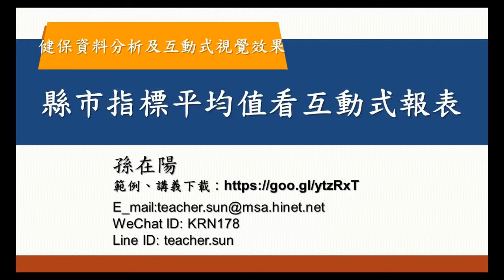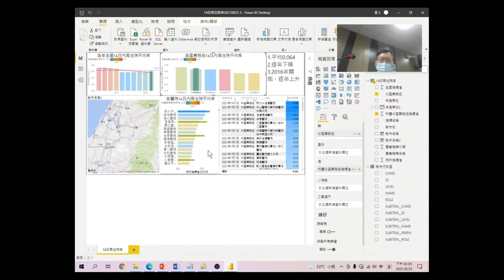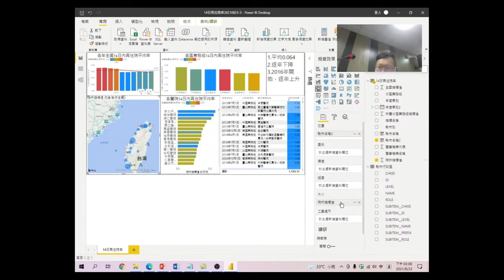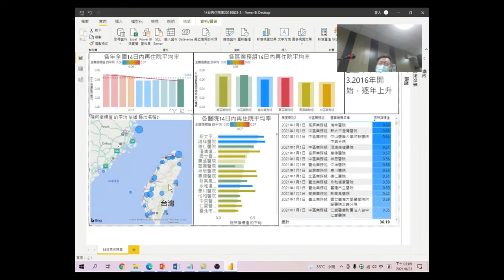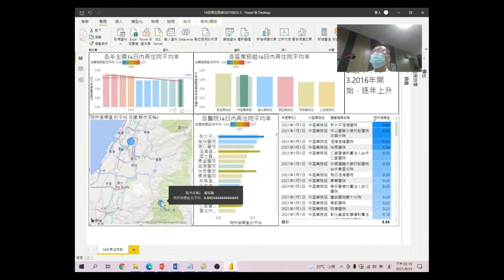健保資料分析及互動式視覺效果工具應用-23.互動地圖設計-縣市指標平均值看互動式報表:還在用Excel整理分析圖表嗎？ 想看看什麼是結合大數據分析繪製的圖表嗎？ 看看Power BI如何做出互動式報表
還在用Excel整理分析圖表嗎？ 想看看什麼是結合大數據分析繪製的圖表嗎？ 看看Power BI如何做出互動式報表

00:00 台中市的互動地圖呈現
00:38 使用什麼欄位做地圖上點的大小控制-院所指標值
04:30 各年院所指標值的差異